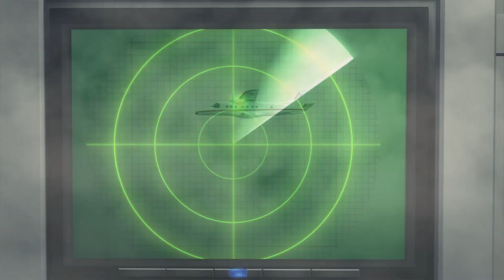Nepal plane crash: 18 feared dead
Originally published on February  17, 2014

A Nepal Airlines plane carrying 18 people on board went missing on Sunday (February 16) and is feared to have crashed in Nepal's mountainous region in the west.

According to CBC, the plane was scheduled to fly directly from Kathmandu to Jumla, but stopped to refuel at Pokhara. It then left Pokhara airport at about 12:40 p.m. and went missing shortly afterwards.

The plane had 14 adult passengers, one child, and three crew members on board. One of the passengers is believed to be a Danish national.

The New York Times reported that the plane crashed at around 1 p.m. in forests near Arghakhanchi. The Hindustan Times said the police search and rescue team has been sent to the area but there is no official confirmation of the crash yet.

Two helicopters were dispatched to take part in the search, but their operation has been suspended overnight, according to the BBC. Soldiers are continuing with ground searches in the area.